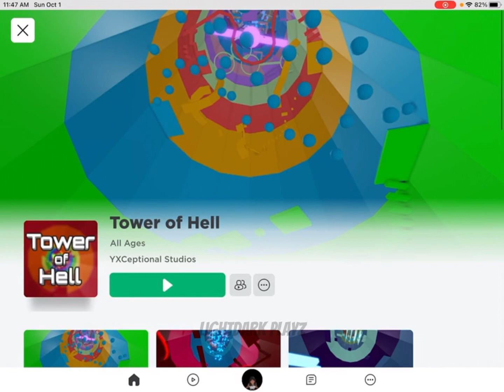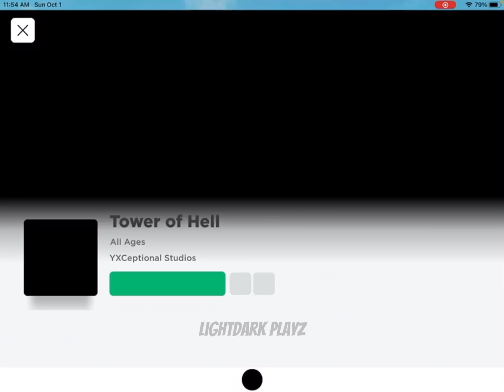TOH Freerun--PS. I'm super bad at this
This video also has information on:
different types of games on roblox

✅  About Lightdark Playz.

I post Xbox videogames and pretty much anything that serves as a game that people would like me to try out so don't be afraid to put your
suggestion in the comments! I also post Roblox vids!! Mostly about adopt me and some other games like zombie uprising but I would really
like to hear some games I could play in my free time!

publications. You acknowledge that you use the information I provide at your own risk. Do your own research.

You are authorized to share the video link and channel and embed this video in your website or others as long as a link back to my
Youtube Channel is provided.